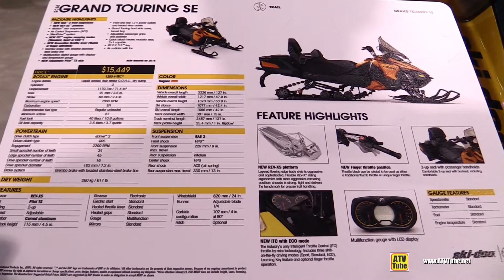2016 Ski Doo Grand Touring SE 1200 Sled - Walkaround - 2015 Toronto Snowmobile & ATV Show